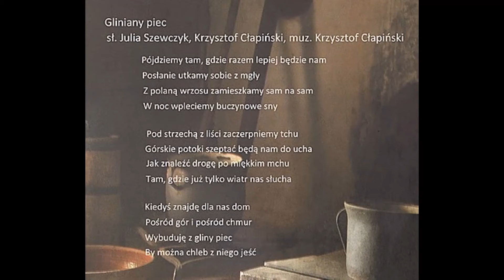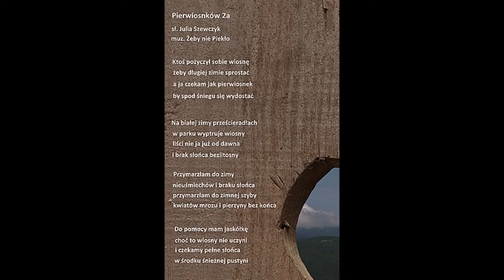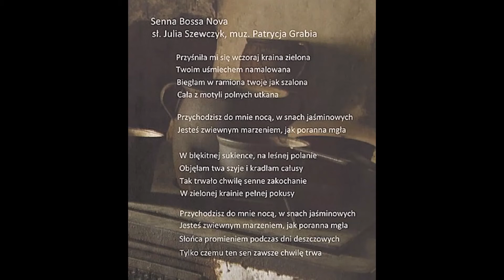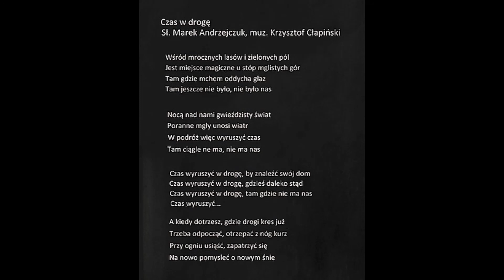ŻEBY NIE PIEKŁO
Gliniany piec
sł. Julia Jakóbczak i Krzysztof Cłapiński
muz. Krzysztof Cłapiński

Pierwiosnków 2A
sł. Julia Jakóbczak
muz. Zespół

Senna bossa nova
sł. Julia Jakóbczak
muz. Patrycja Grabia

Czas w drogę
sł. Marek Andrzejczuk
muz. Krzysztof Cłapiński

fot. archiwum Zespołu